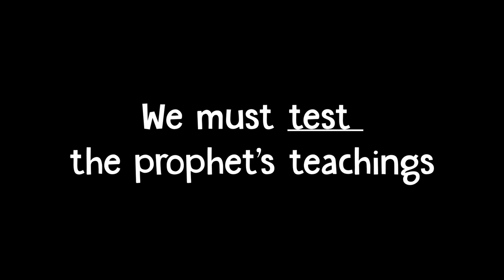A Case for Messianic Judaism (Live at YMJA Virtual Messiah Conference 2020)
At the Young Messianic Jewish Alliance (YMJA) Virtual Messiah Conference 2020, we presented a case for Messianic Judaism! This involved sharing evidence for what we consider to be three of its central claims:

Introduction - 0:00
Yeshua (Jesus) is the Jewish Messiah. - 3:24
Jewish followers of Yeshua have a covenantal responsibility to live as Jews (i.e. observe Torah) to preserve Israel’s distinct identity among the nations. - 31:22
Participating in Jewish worship and ways of life is a legitimate option for Gentile followers of Yeshua. - 47:27

(This event was recorded live on July 2, 2020)

“The Resurrection of Jesus: Another Jewish Perspective” will be published in the upcoming issue.

A Case for Messianic Judaism | A Case for Messianic Judaism